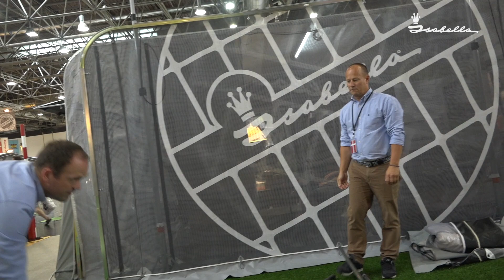Isabella Fortelte - Opstilling LIVE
Claus Ikjær forklarer hvordan man stiller et Isabella Fortelt op. LIVE